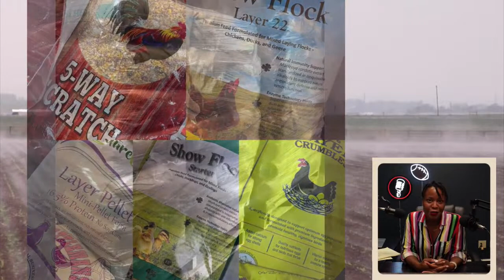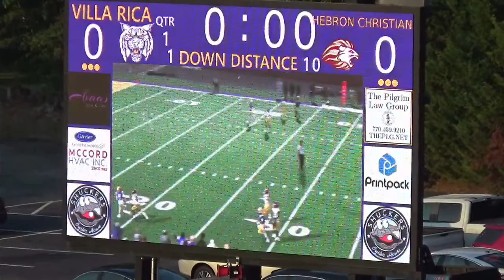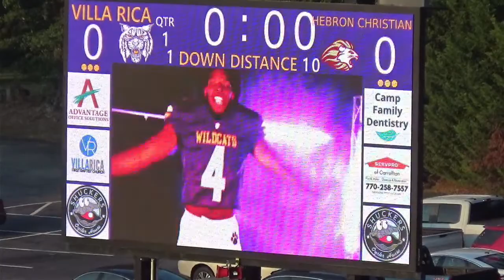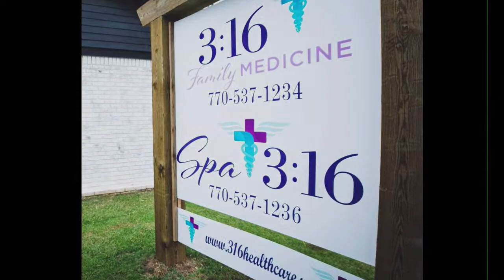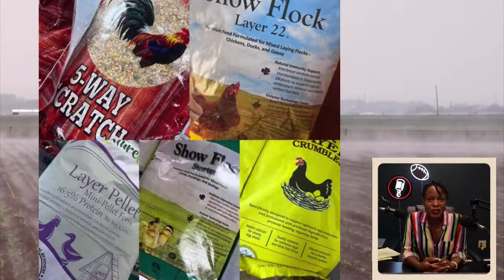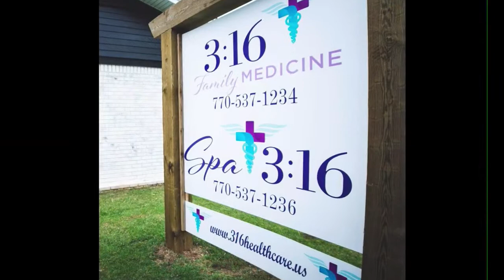Villa Rica vs. Hebron Christian Academy @ VR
Join WGTV at Villa Rica as we cheer on the Villa Rica Wildcats!